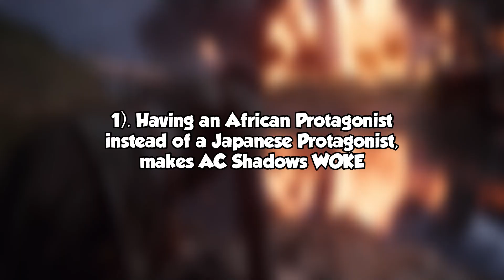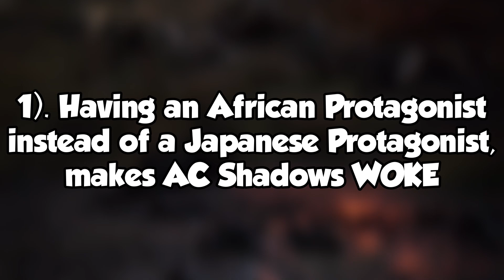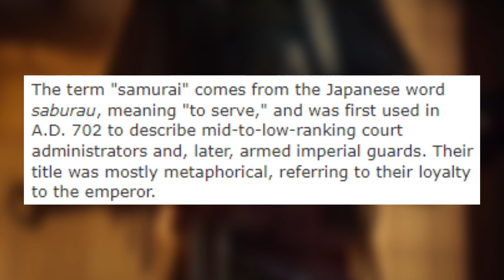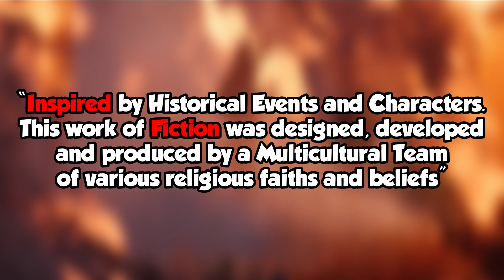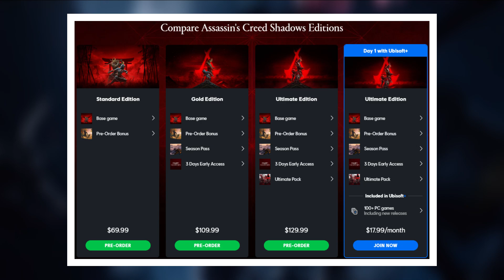THE ASSASSINS CREED SHADOWS HATE IS STUPID!!!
So we have two sides right now. We have those who are excited to finally play a Japan Assassins Creed game...and we have those who are ruthlessly hating the game before it's even released

In this video however, I'm going to talk about why the game is receiving hate and why all the complaints are STUPID!!!